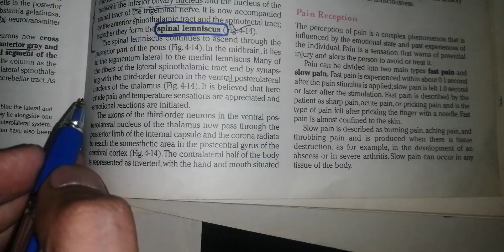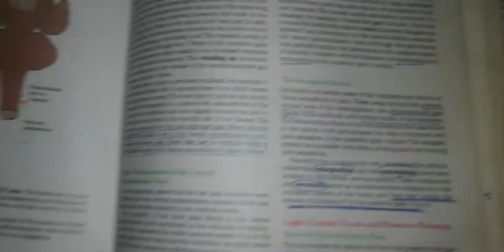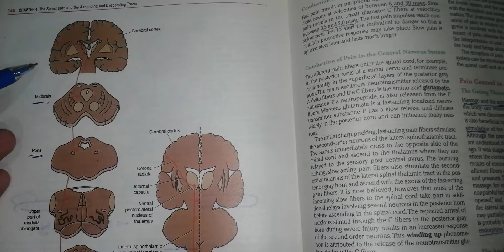🧶 ASCENDING_TRACKS. superficial review. NEUROANATOMY all in one.